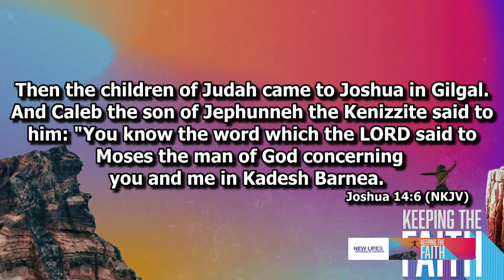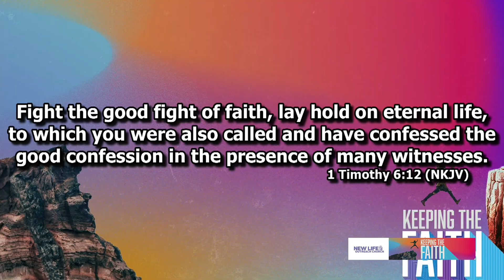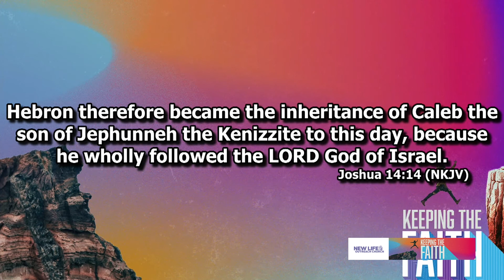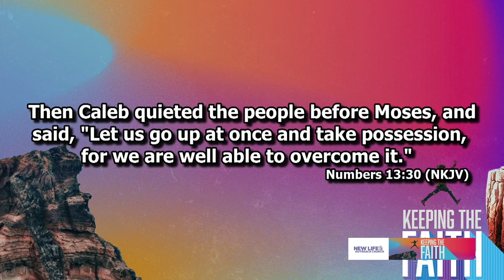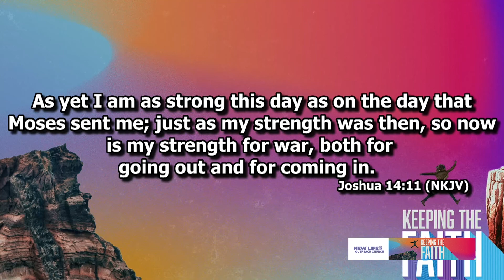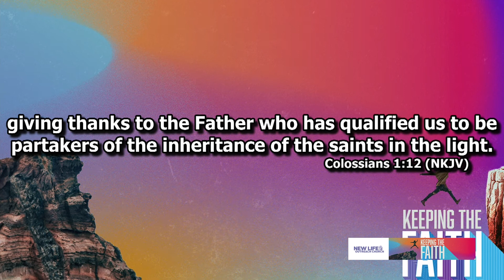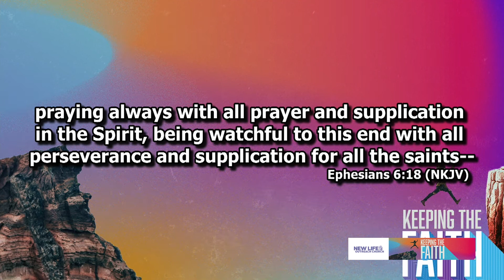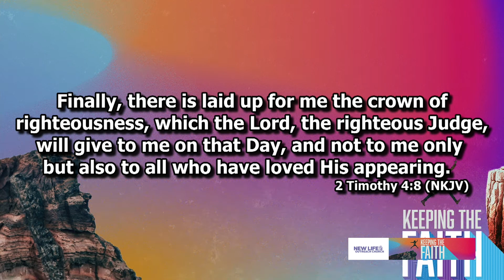Keeping The Faith | Pastor Victor Torres